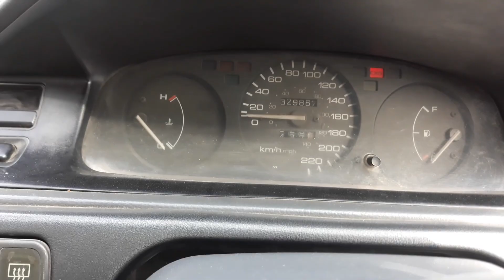binu king ka phone toot gia tha now binu is back